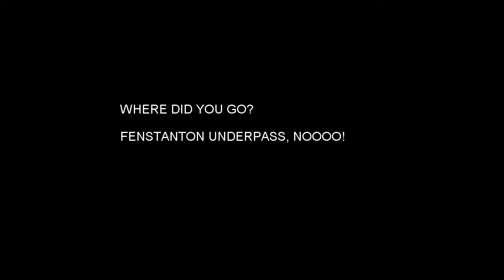SICC WILLINGTON RETURN